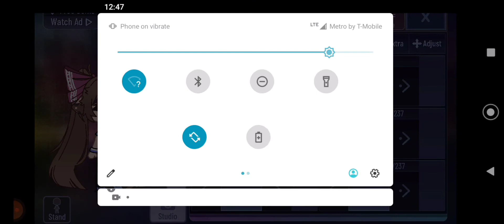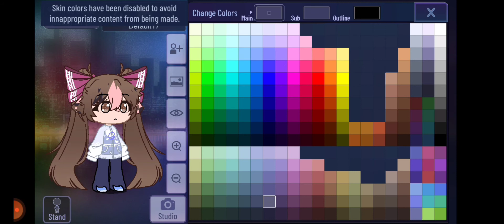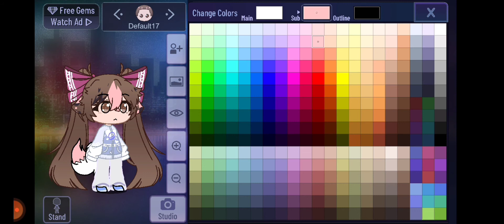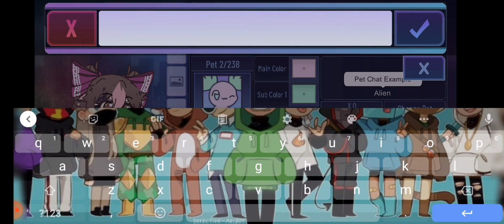My friend makes a gacha character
My friend makes a cursed gacha character